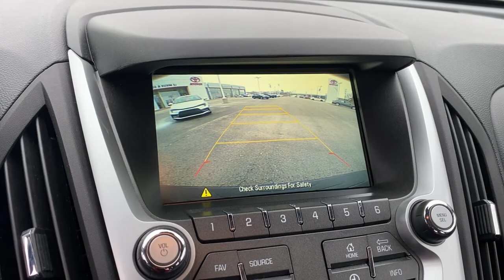2016 Chevrolet Equinox Green Bay, Appleton, Oshkosh, De Pere, Kaukauna WI 50723B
Tungsten Metallic Used 2016 Chevrolet Equinox available in Green Bay, Wisconsin at Le Mieux Toyota and Son. Servicing the Appleton, Oshkosh, De Pere, Kaukauna, WI area.

Tungsten Metallic 2016 Chevrolet Equinox LS AWD 6-Speed Automatic with Overdrive 2.4L 4-Cylinder SIDI DOHC VVT Equinox LS 2.4L 4-Cylinder SIDI DOHC VVT 6-Speed Automatic with Overdrive AWD Tungsten Metallic Jet Black Cloth.Recent Arrival! Odometer is 32222 miles below market average! 20/29 City/Highway MPGAwards:* JD Power Initial Quality Study Dependability Study * JD Power Initial Quality Study * 2016 IIHS Top Safety Pick * 2016 IIHS Top Safety Pick with optional front crash preventionReviews:* Backseat has plenty of space and slides/reclines for added comfort; optional V6 engine provides ample power; interior stays quiet at speed; rides smoothly on rough roads. Source: Edmunds